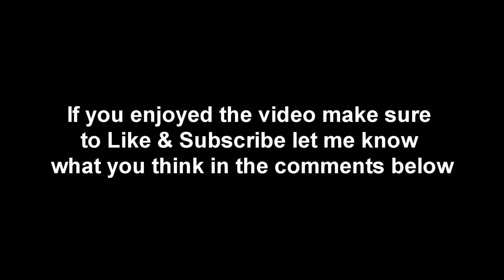Event - The infinite enchanement machine